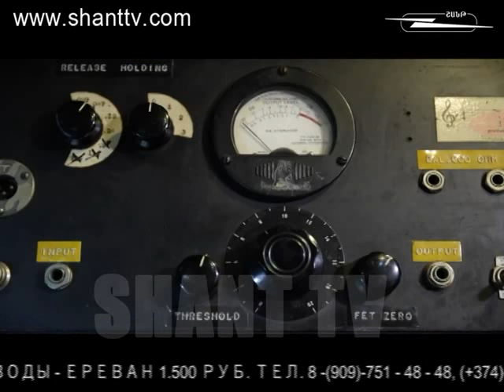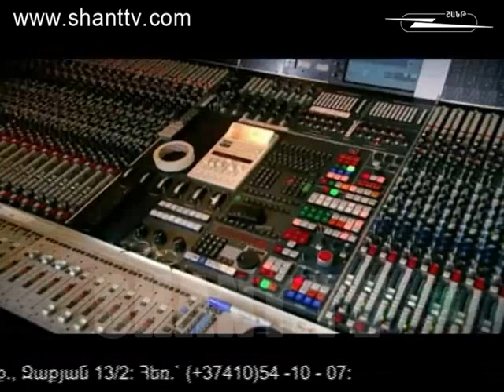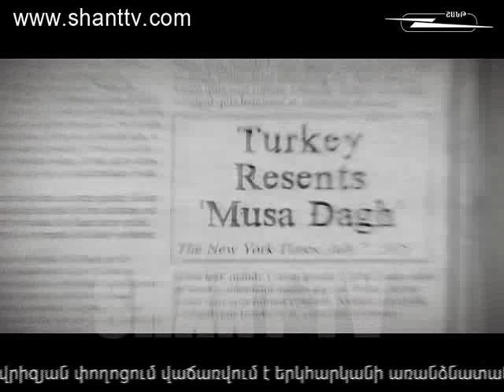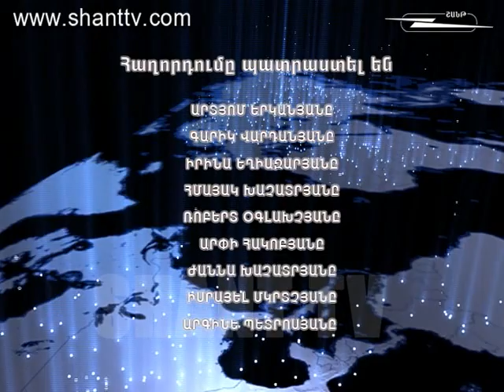Աշխարհի հայերը/Ashxarhi Hayer-Լեո Չալուկյան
Armenians of the World is the program of Shant TV that talks about well known Armenians of the world. "Ashxarhihayer" means Armenians of the world. ArtyomYerkanyan invites famous Armenian business people "God of Tobacco" - AvoUvezyan, "King of Cufflinks" British Robert Tateossian, "King of Times" Swiss VardanSirmakes, the knight of fashion FrenchDidieParakian... and many others.
On Shant TV Official website you can also watch Armenians of the World